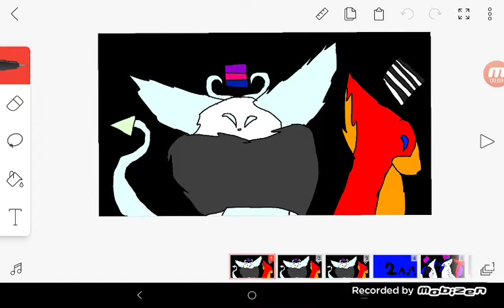for Kari (I like me better)